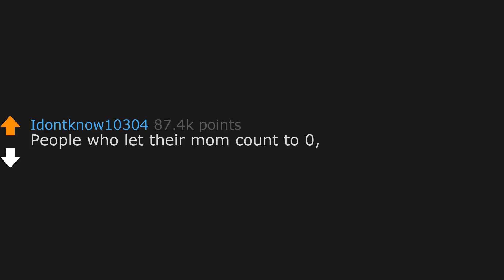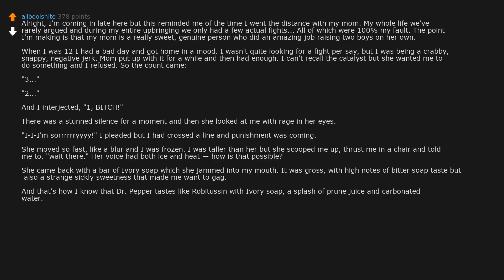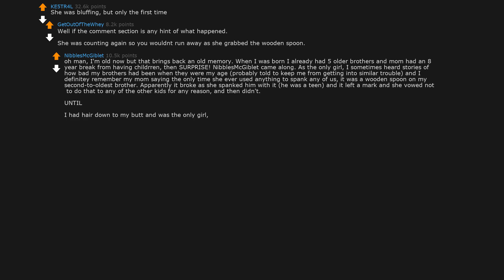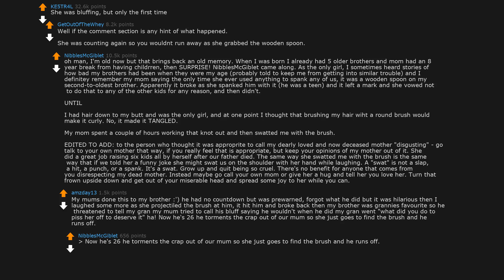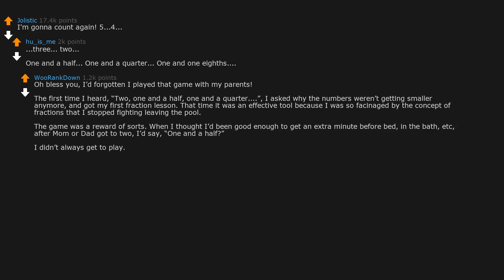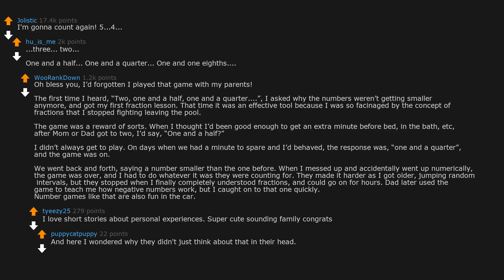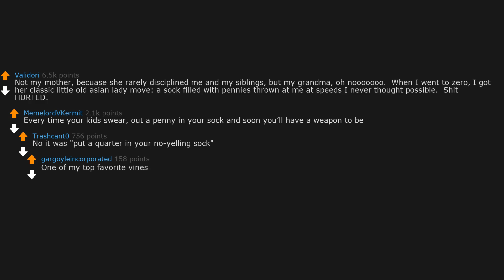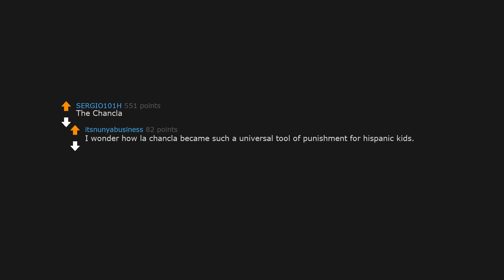People who let their mom count to 0, what happened after? (r/AskReddit)